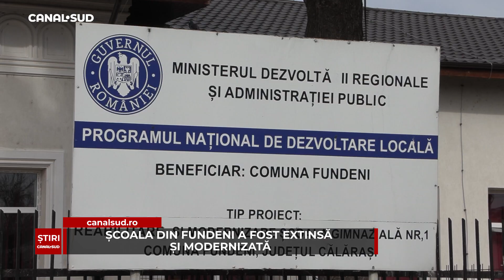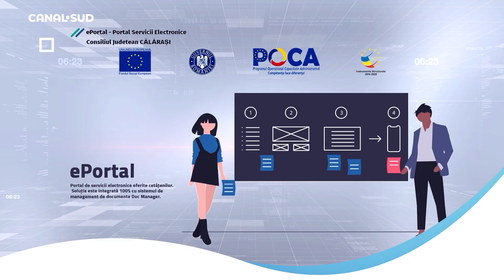CANAL SUD / ȘCOALA DIN FUNDENI A FOST EXTINSĂ ȘI MODERNIZATĂ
Anul 2023 a fost unul fructuos, în viziunea primarului comunei Fundeni, Gheorghiță Cărtușanu. Asta pentru că, spune el, a reușit să finalizeze mai multe proiecte benefice pentru locuitorii comunei pe care o conduce. Unul dintre aceste proiecte este cel de modernizare a școlii în care învață peste 250 de copii.